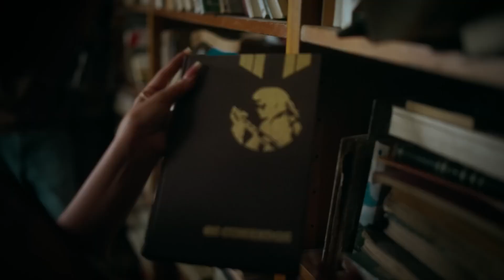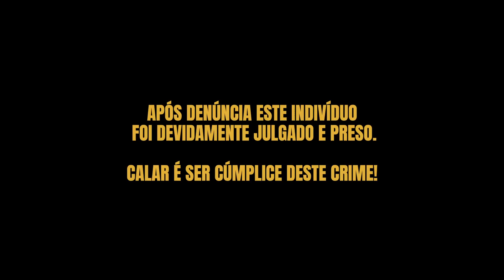Bomba 💥 Loony Johnson _Nas Calmas (NEW SOM) OFICIAL VIDEO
A musica faz parte da nossa vida, ajuda- nos tanto nos momentos triste a superar algumas situações difíceis, e também nos motiva e nos dá alegria nos momentos felizes nas nossas vidas!
esse canal divulga as musicas mais populares da atualidade, e também divulga as mais antigas que ouvimos na nossa infância!